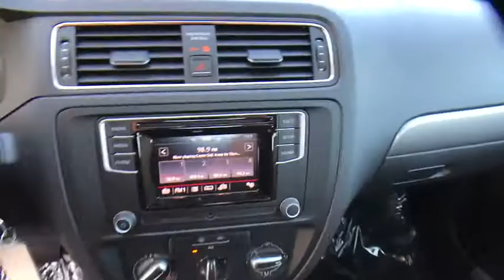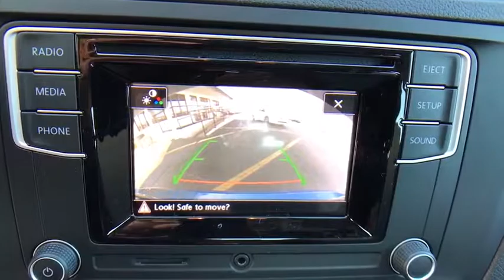2018 Volkswagen Jetta Orlando, Sanford, Kissimme, Clermont, Winter Park, FL 80296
2018 Volkswagen Jetta
2018 Volkswagen Jetta 1.4T S - Stock#: 80296 - VIN#: 3VW2B7AJ8JM238838

Silk 2018 Volkswagen Jetta 1.4T S FWD 6-Speed Automatic with Tiptronic 1.4L TSI Black/Gray.Recent Arrival! 38/28 Highway/City MPG